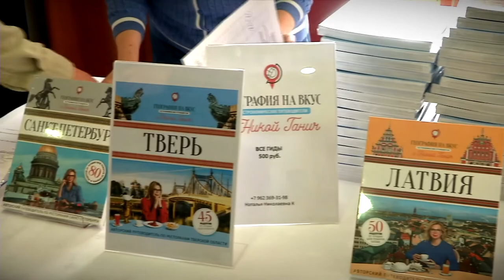В Твери представили книгу с рецептами местной кухни